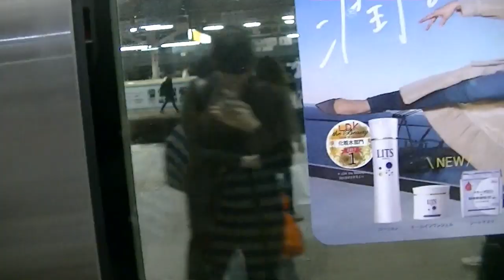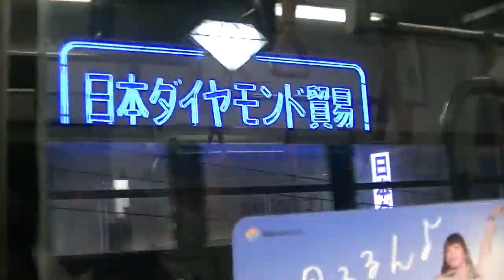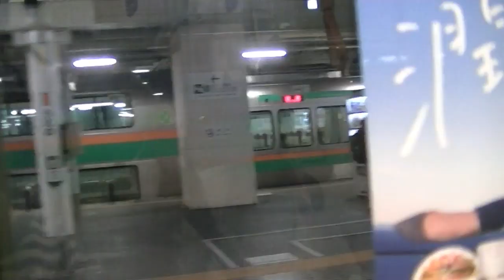E531系K**編成 常磐線(上野東京ライン) 2倍速度 東京～上野